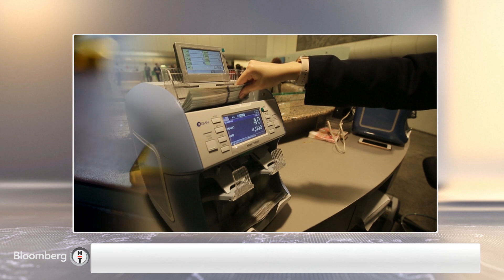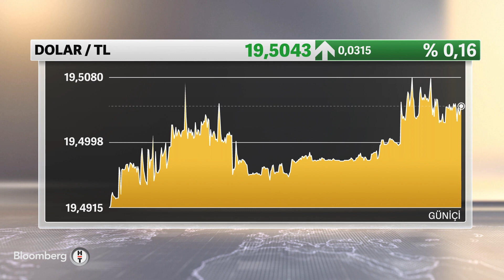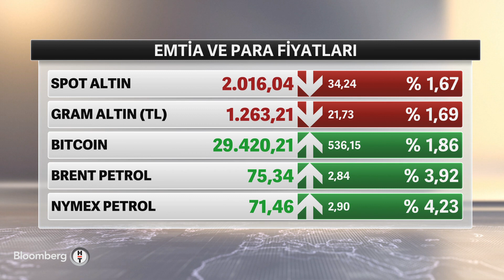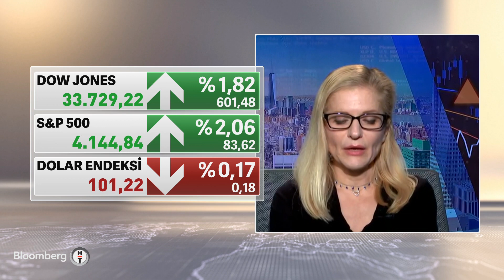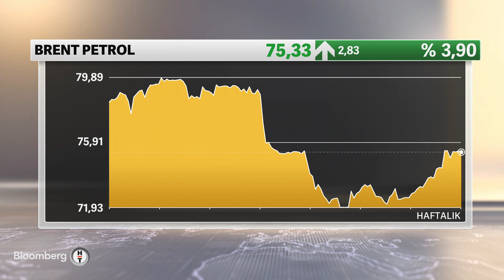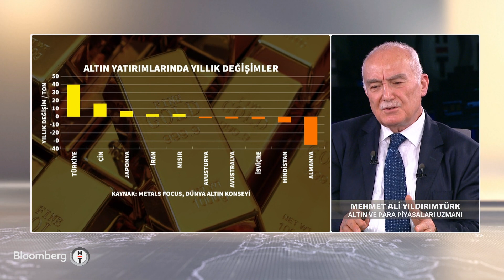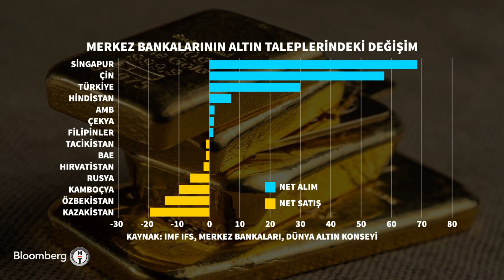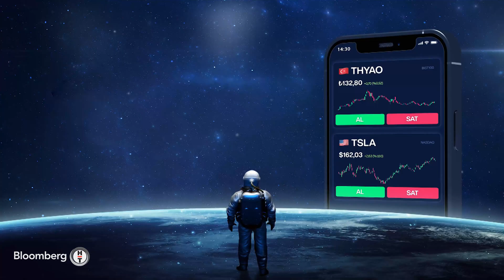Küresel Piyasalar - Altın Fiyatında Eğilim Ne Yöne? | 5 Mayıs 2023